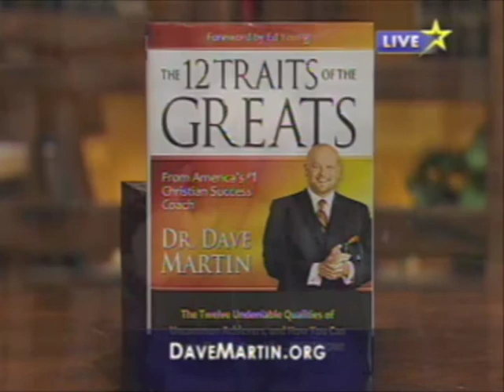Dr Dave Martin on Daystar Celebration with Marcus Joni Lamb